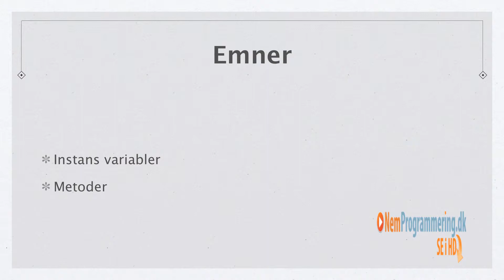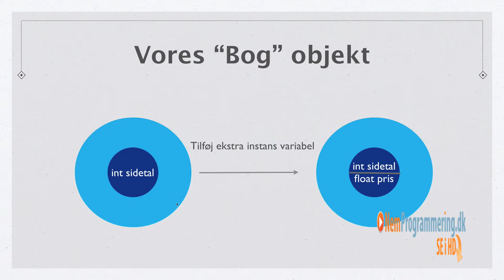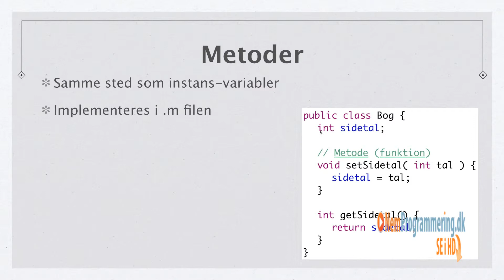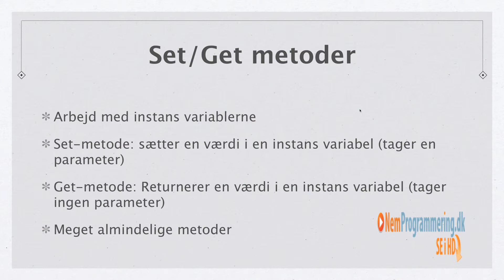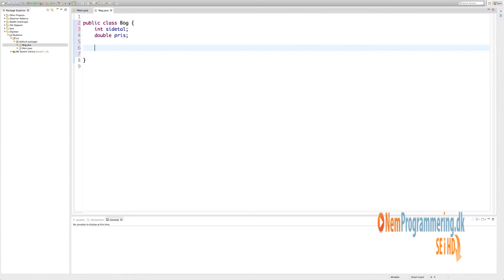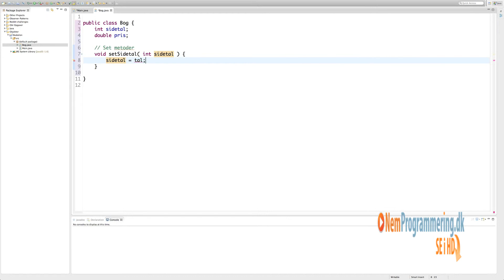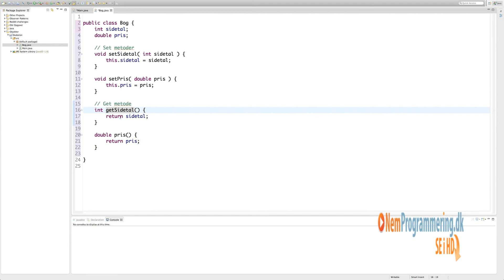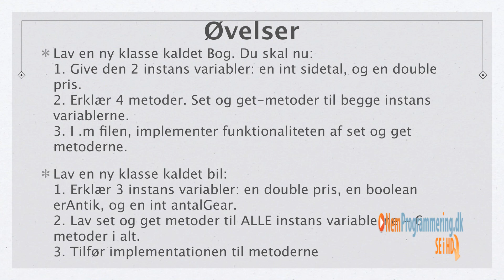Java kursus / undervisning #14 | Instans variabler og metoder i Java OOP